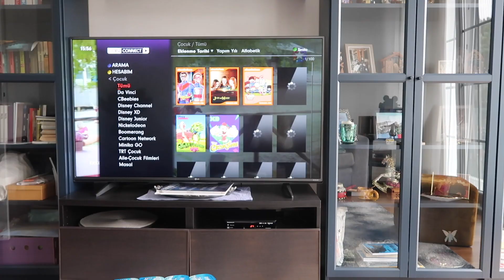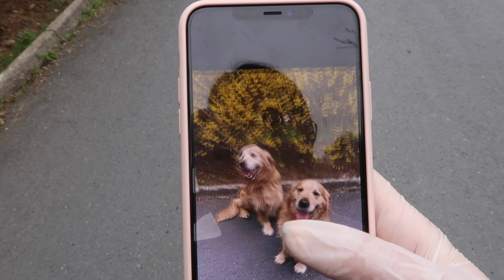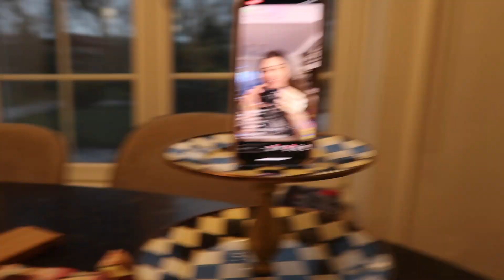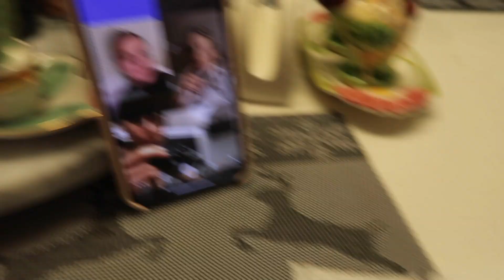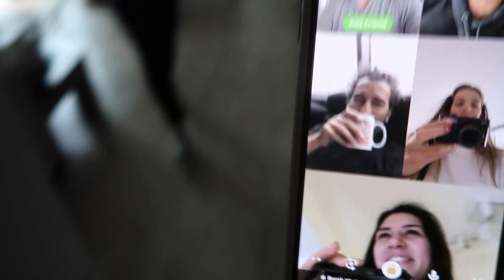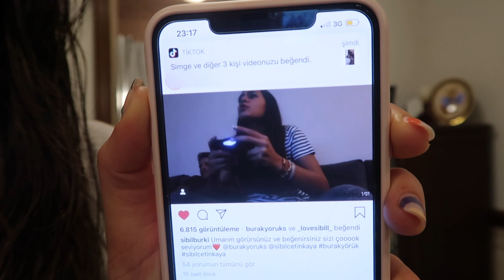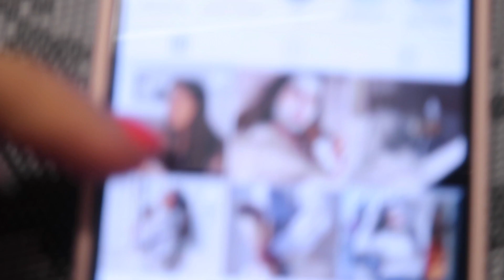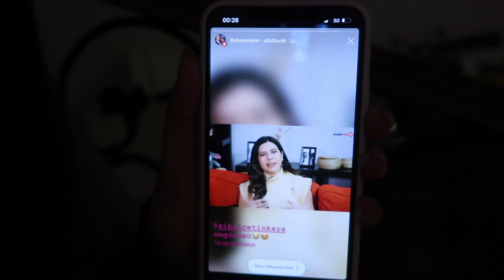Karantinada 2 Günüm Nasıl Geçiyor? | Evdeyiz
Herkese selam, kabus karantina yakında biticek rahat olun. Ben bu süreçte neler yapıyorumu sorarsanız işte cevap videoda. BOŞ YAPIYORUZ.

Video Edit: Yunus Emre Çoban